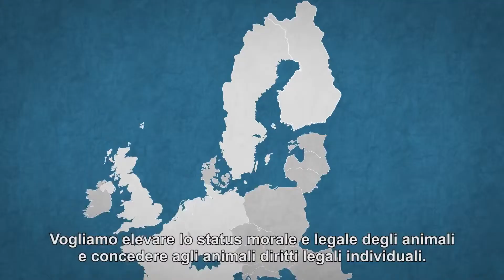SPOT ELEZIONI EUROPE 2019 PARTITI ANIMALISTI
Spot Ufficiale dei Partiti Animalisti Europei che hanno concorso alla competizione elettorale del 26 Maggio 2019.

Germania, Olanda e Portogallo sono riusciti ad eleggere un Parlamentare. In Europa quindi ci saranno ben 3 rappresentanti del mondo animalista.